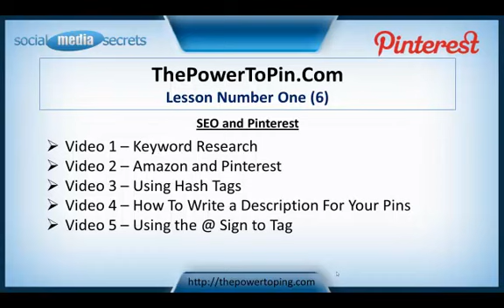The Power To Pin - Lesson Six Intro | pinterest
Tutorial on how to use Pinterest to market your business